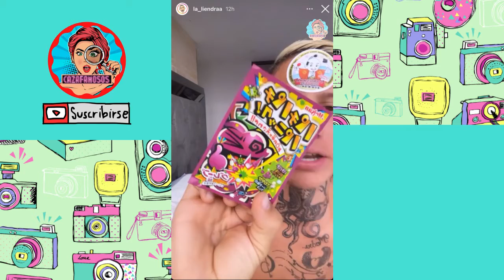La Liendra probando los extraños dulces chinos😂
La liendra probó los extraños dulces chinos😂

¡Cuéntanos que te pareció  y coméntanos tu opinión!

All Credits: @la_liendraa